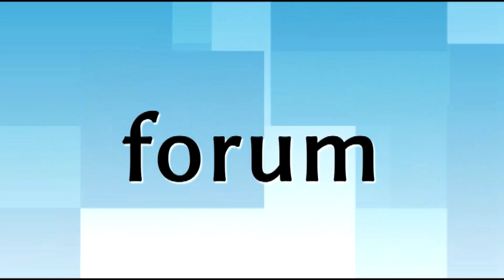American DREAM czyli walentynki w Galerii Veneda